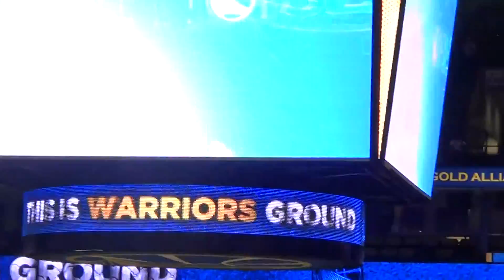Warriors 107 Spurs 101 (OT) - Part 2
Golden State Warriors 107 San Antonio Spurs 101 in overtime
Oracle Arena